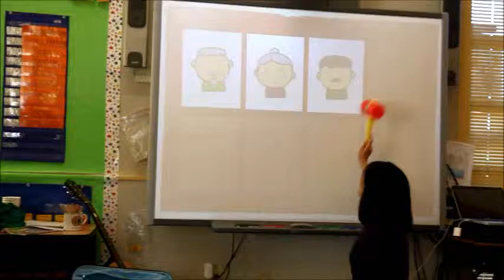Class XVIII Family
Our class is learning names of different family members in Mandarin Chinese